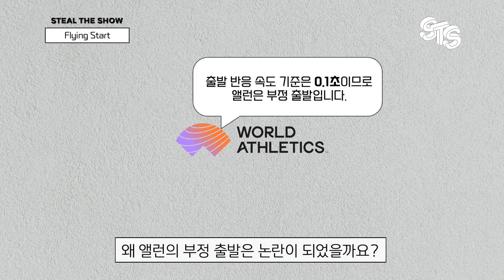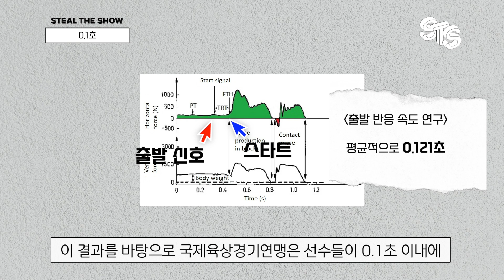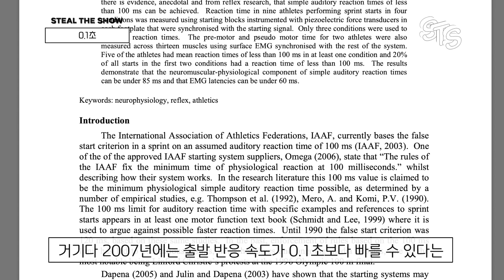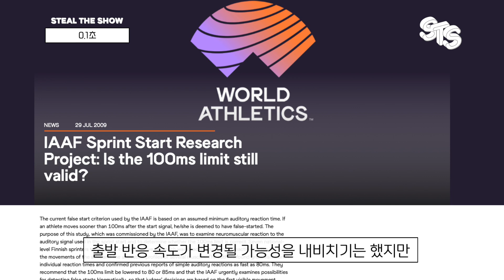반응 속도가 단 0.001초 빨라서 실격당한 육상 선수🎽 논란에 빠진 부정 출발의 기준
*댓글 관련 규정
-자유롭게 의견을 나누는 댓글은 언제든 환영입니다 :)
 하지만 혐오 표현, 원색적인 타인에 대한 공격 등은 삭제됩니다 :(
-욕설, 가짜 뉴스, 무차별적 비난 등은 유튜브 커뮤니티 정책에 의해 자동 삭제됩니다.

⚠️애슬레틱 라이프 Athletic Life